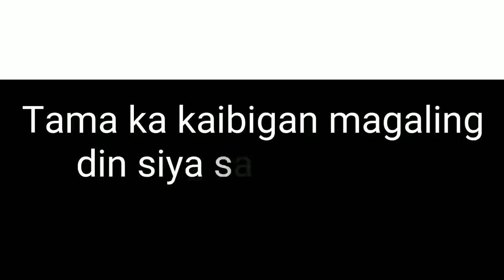PBB Fumiya is Good at Basketball too!!! Na-amaze talaga ako!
Hindi lang pala Vlogger and PBB Housemates si FUMIYA magaling din pala sa BASKET BALL!!!

BY THE WAY CREDITS TO FUMIYA and sa mga VIDEOS NIYA!